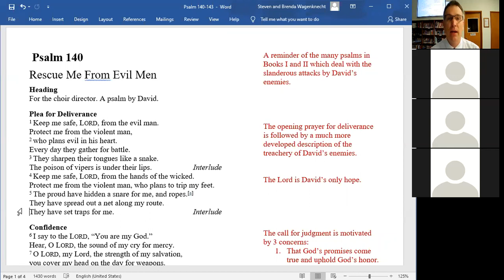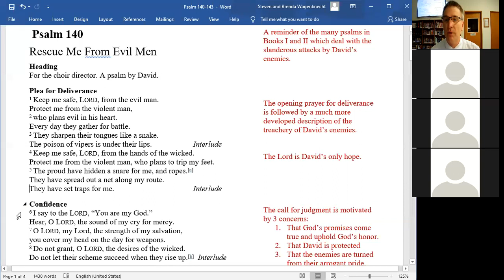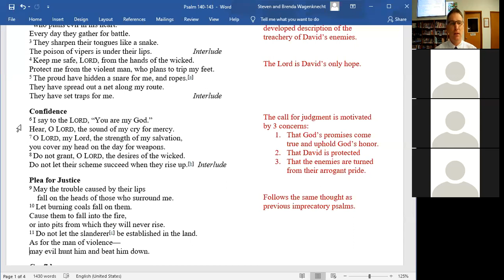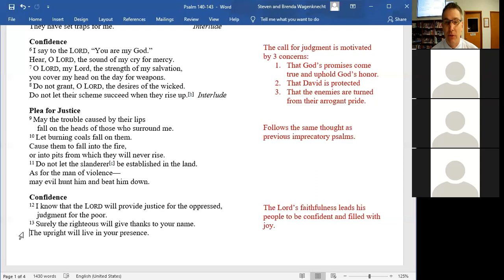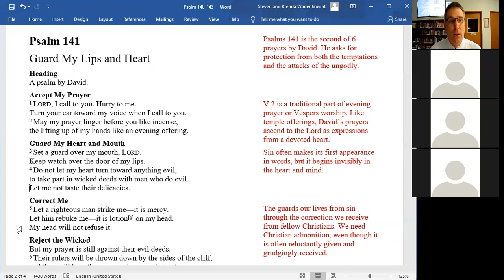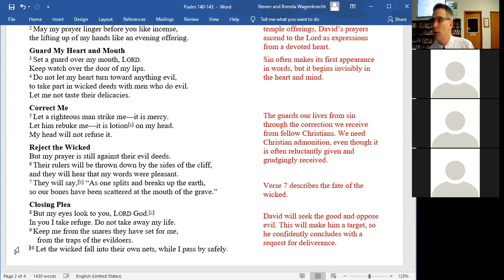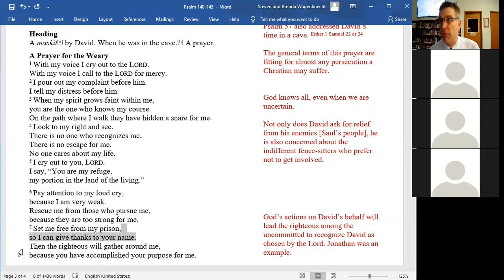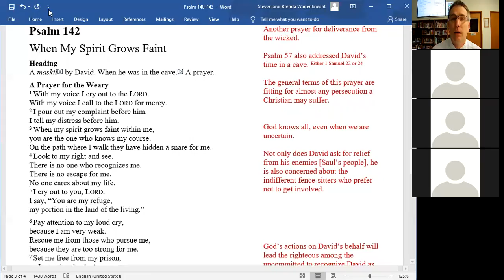Psalm 140-142 Bible study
Abiding Savior Lutheran Church WELS, Weslaco, Texas. Bible study on Psalms 140-142. David prays for relief from the oppression of his enemies.